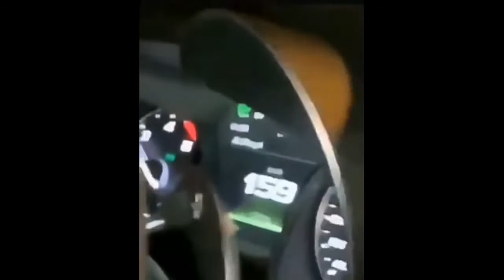Тerrible accidents of 2019 WITHOUT MUSIC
Car accidents, accidents on roads, parking lots, car parks.